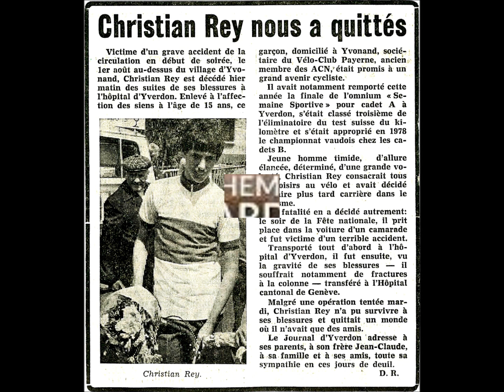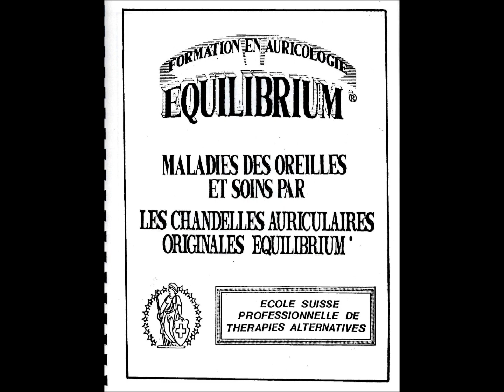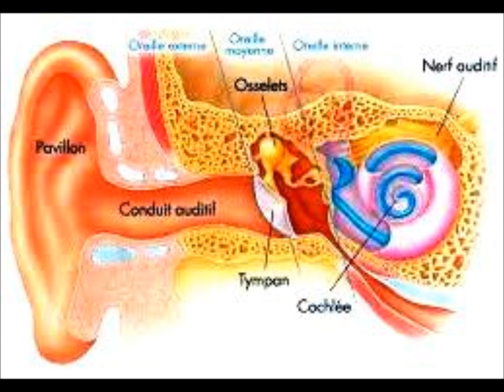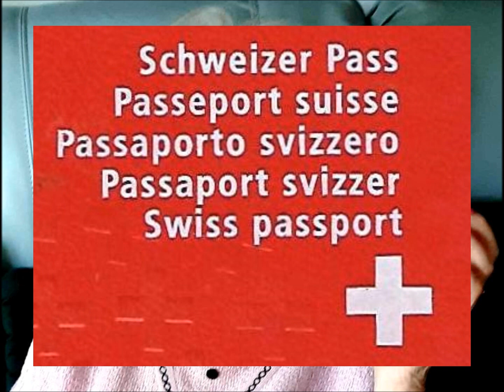VIERGE MARIE MARCHE DEVANT NOUS 2ème partie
Quand vous trouverez la force de pardonner à ceux qui vous ont offensés, une paix intérieure que vous ne connaissez pas encore va s'emparer de vous.  Dieu que c'est bon et tu avais raison.  Sur ce vidéo vous avez deux exemples où la Vierge Marie nous vint en aide sur ma demande.  Que vous soyez catholique, musulman ou protestant, la Sainte Vierge Marie répondra à vos prière.